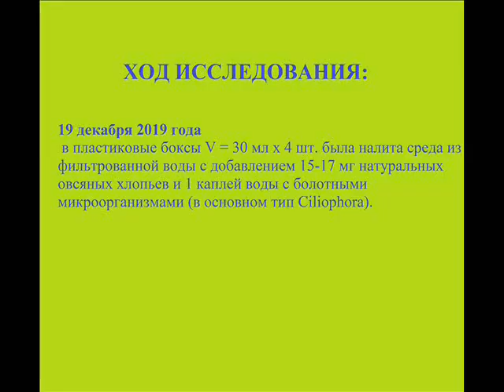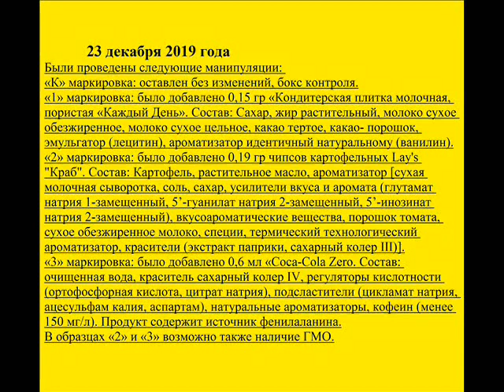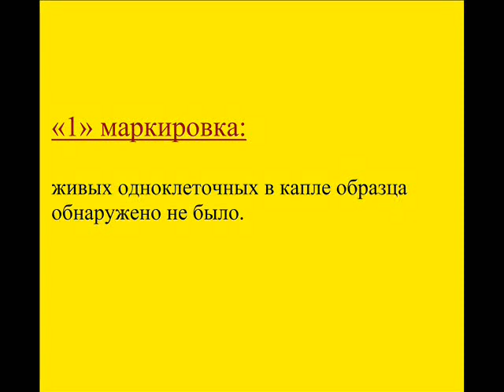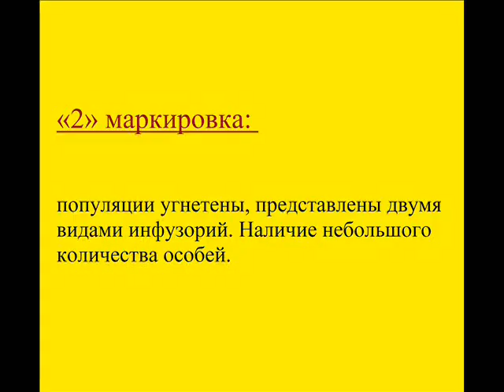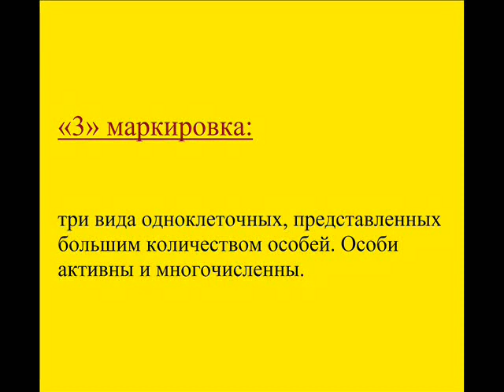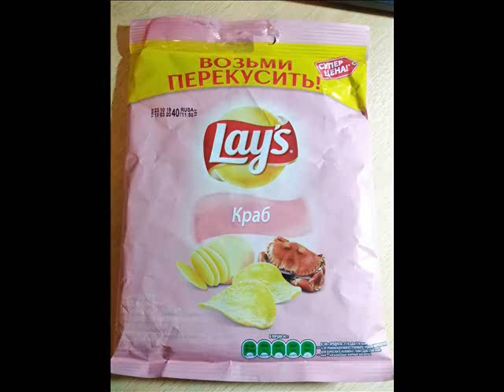Влияние потенциально опасных пищевых добавок популяции одноклеточных.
На этом видео наглядно видно, как влияют такие спорные продукты и добавки как пальмовое масло,глутамат натрия, аспартам на колонии одноклеточных микроорганизмов- инфузорий.